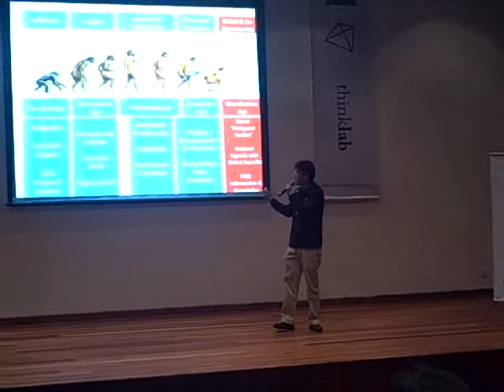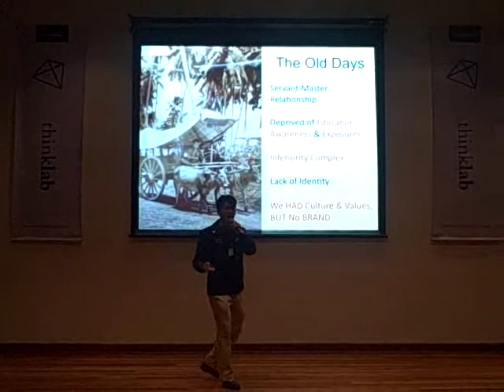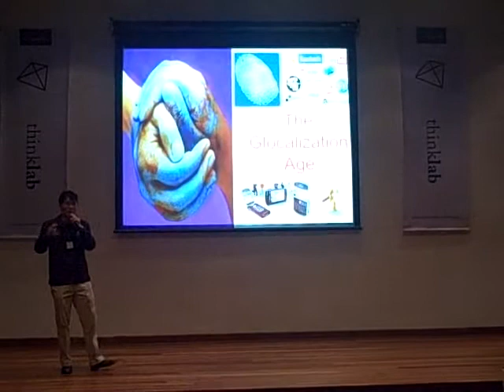The Design of Malaysian Youths - Michael @ ThinkLab Conference Part 1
The 3rd series of the ThinkLab Conference in the Malaysian National Arts Gallery, featured youth advocate, Michael Teoh, sharing his thoughts and experiences on the Evolution of Malaysian Youths across Time and How They Should Embrace and Be Prepared to Face New Challenges ahead in a more Globalised World. Michael would touch on the focus of 'Designing Malaysian Youths' efforts in pushing a distinct and prominent brand of Malaysia on the global stage.